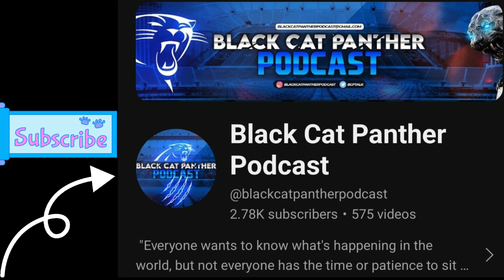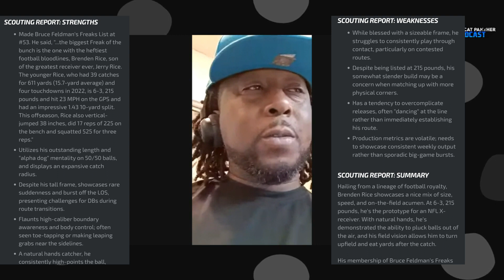The Next Big Thing! ft. @PopB Master Scout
nfl espn Panthers are in desperate need to get things back on track. After an horrific 2-15 season, a newly named head coach conales has his work cut out for him. Come on in as the Master scout Pop gives us his status of brenden rice son of HOF Jerry Rice!